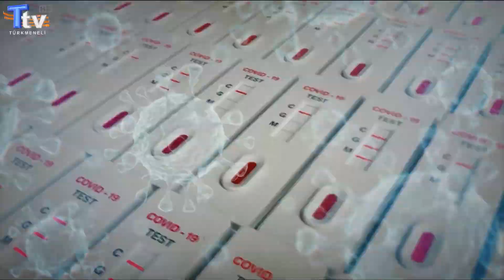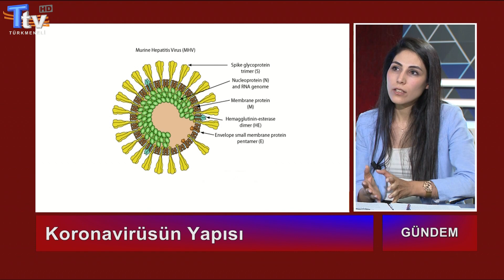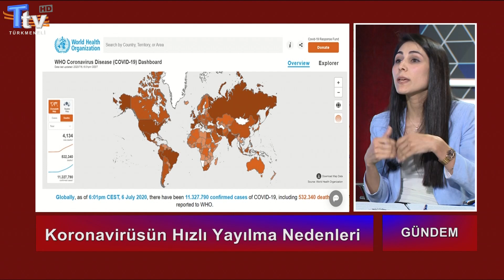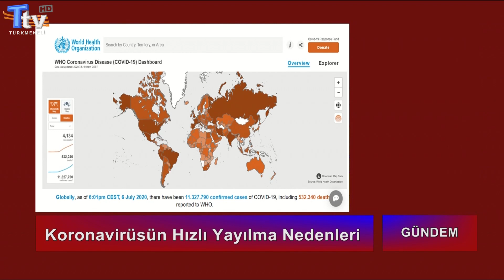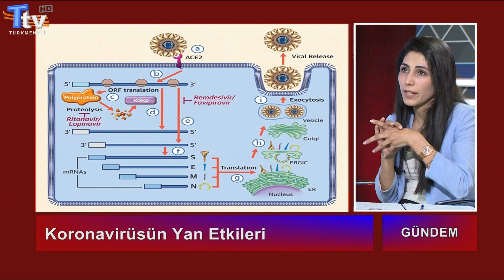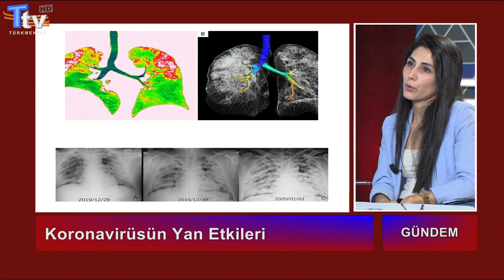Gündem - Koronavirüs Nedir? Ülker Hicran Çuhacı